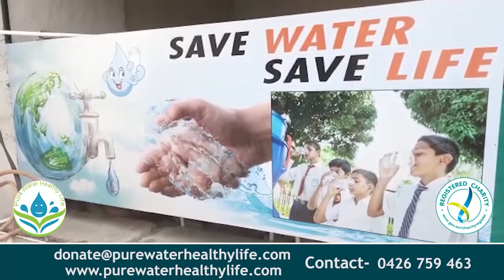ਲਾਪਤਾ ਦੇ ਪੋਸਟਰ ਲੱਗਣ ਤੋਂ ਬਾਅਦ ਸੰਨੀ ਦਿਓਲ ਨੇ ਸਿਵਲ ਹਸਪਤਾਲ ਗੁਰਦਾਸਪੁਰ ਨੂੰ ਭੇਜੇ 4 ਆਕਸੀਜਨ ਕੰਸਂਟਰੇਟਰ ||NKNTV